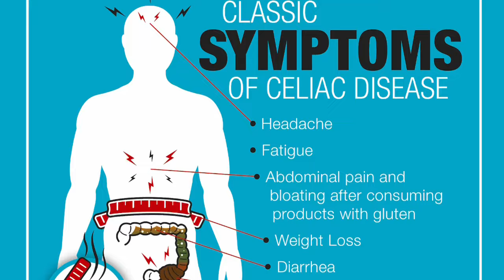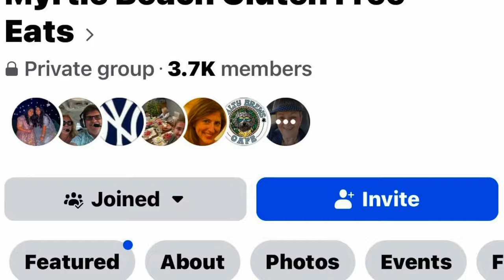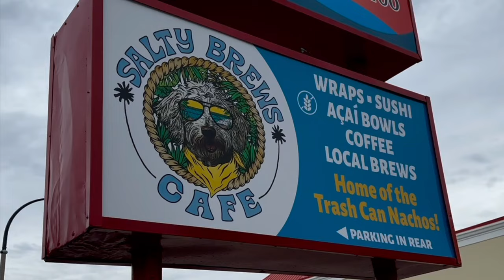Eating Safe While Traveling: Salty Brews Cafe has Got it All!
Having your travels or business activities limited or stopped because of a stomach illness is not fun.  Our Jetsetter friend, AJ Gohil, knows all too well. Celiac disease, a long-term autoimmune disease, leads to gluten intolerance. A recent road trip to the PGA show in Orlando, forced AJ’s wife to prepare his meals ahead of time for the entire trip. But AJ is now finding restaurants that he can enjoy. One of them is Salty Brews Cafe in North Myrtle Beach, South Carolina. He found it through this local Facebook page. Check out this amazing food that is all gluten free. From the Trashcan Nachos to Sushi! And they would also recommend wherever you’re traveling to find a local Facebook, or other social media page, that offers suggestions on where to go for gluten free eats.